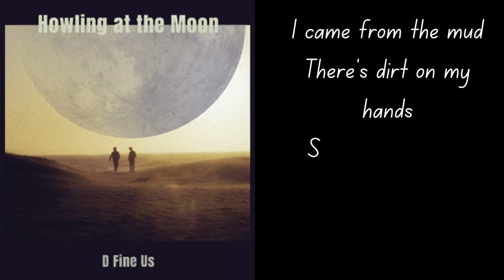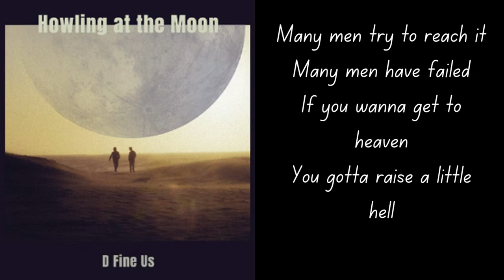Howling at the Moon by D Fine Us.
With an explosive Electric Guitar, big drums and a rogue Synth, Howling at the Moon is a darkly Playful Rock anthem.

D Fine Us
Tomer Katz, aka D Fine US, is a producer, guitarist and harmonica player whose unique signature sound results from blending old traditional blues and soul with fresh cutting-edge beats and futuristic textures. Mixing raw field recordings with polished studio work, the music of D Fine US draws lines and connects the dots between different musical worlds.

Mood
Uplifting, Powerful, Carefree, Serious, Angry, Groovy, Exciting, Epic

Genre
Blues, Electronic, Indie, Pop

Lyrics
I came from the mud
There's dirt on my hands
Strong like a tree
There's roots where I stand

Oh I've been running from the law
Hope they won't shoot me down soon
Pacing on a sleepless night
Try to catch me howling at the moon

Water's up to my chin
Won't stop fighting
To the very end
Many men try to reach it
Many men have failed
If you wanna get to heaven
You gotta raise a little hell

Will you find me?
Hope you find me
I'll be back home soon
When the sunrise
When the sun
Rise